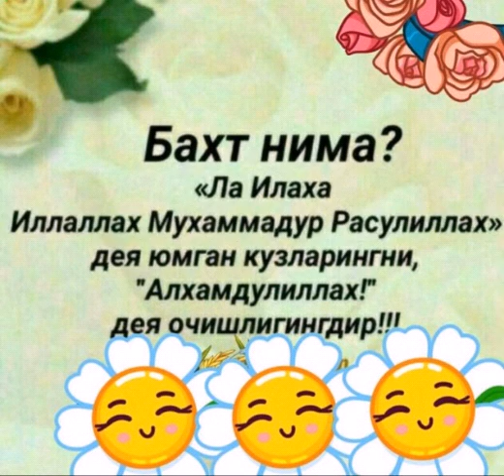LA ILAXA ILLALLOX MUXAMMADUR RASULULLOX!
XAR KUNI AYTIB YURISHNI UNUTMANG☝️